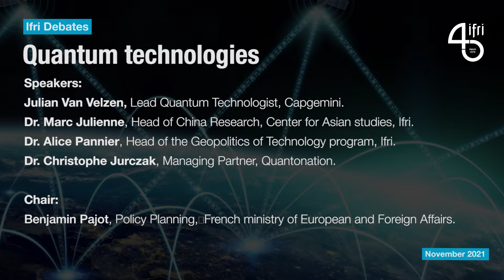Quantum technologies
Video replay from the conference held at Ifri on November 18, 2021.

- Chair:  Benjamin Pajot, Policy Planning,  French ministry of European and Foreign Affairs

- Quantum and cybersecurity, opportunities and risks: Julian Van Velzen, Lead Quantum Technologist, Capgemini.

- China’s achievements in quantum technologies: Dr. Marc Julienne, Head of China Research, Center for Asian Studies, Ifri.

- Europe and the geopolitics of quantum computers: Dr. Alice Pannier, Head of the Geopolitics of Technology program, Ifri.

- The investment challenge: Dr. Christophe Jurczak, Managing Partner, Quantonation.